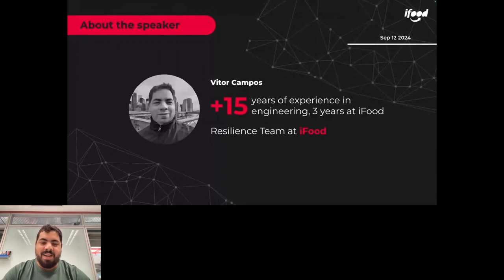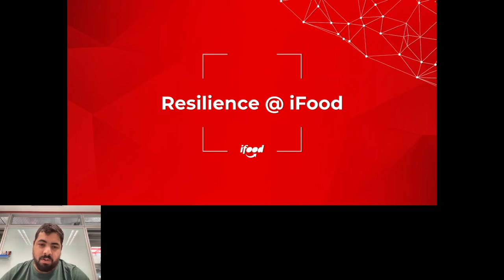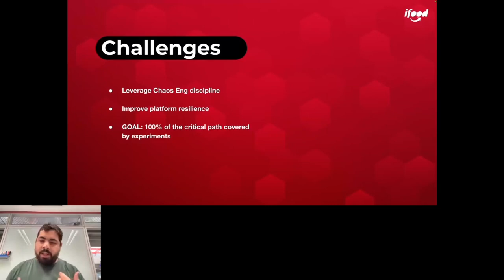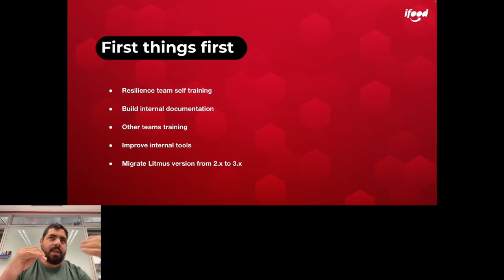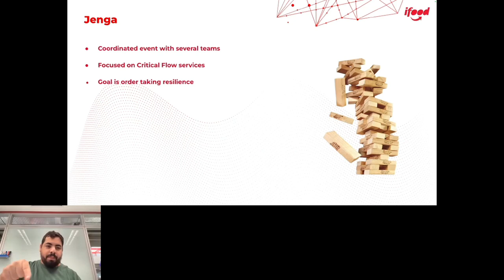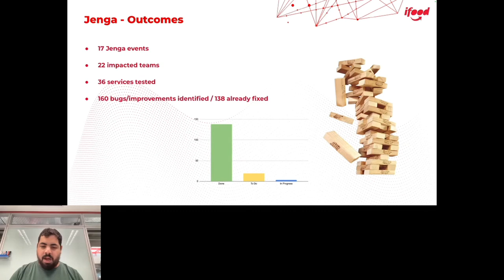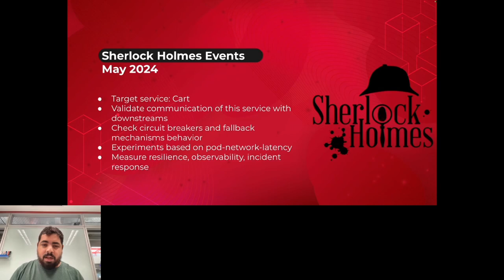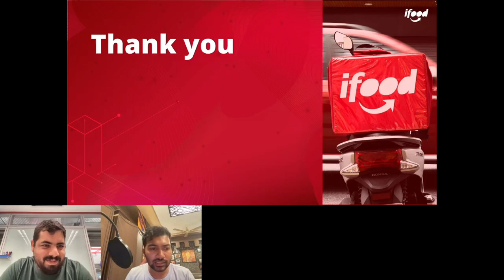Unveiling Resilience: iFood's Jenga & Sherlock Holmes Practices in Chaos Engineering - Vitor Campos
Unveiling Resilience: iFood's Jenga & Sherlock Holmes Practices in Chaos Engineering - Vitor Campos (iFood)

In the dynamic world of food delivery, maintaining system resilience is not just a necessity but a critical competitive edge. This session dives deep into iFood's approach to Chaos Engineering through their 'Jenga' and 'Sherlock Holmes' practices.